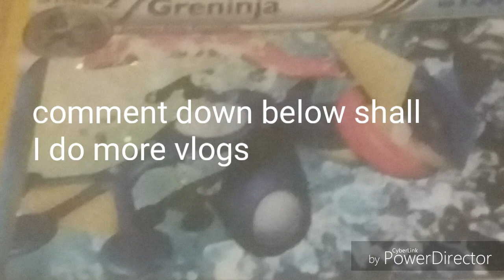Greninja gang| Snow day